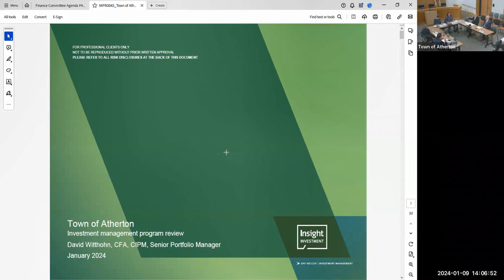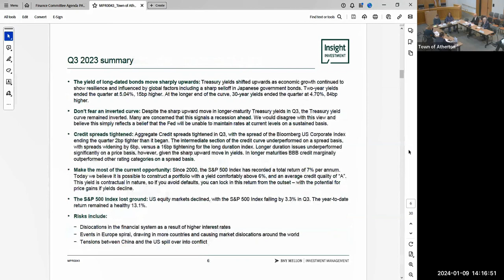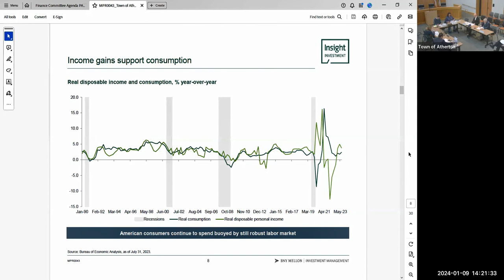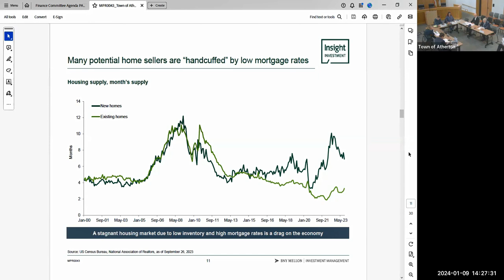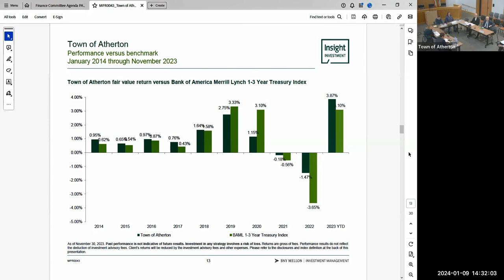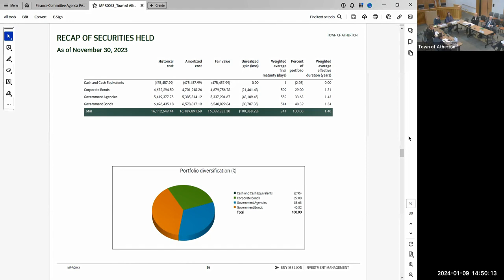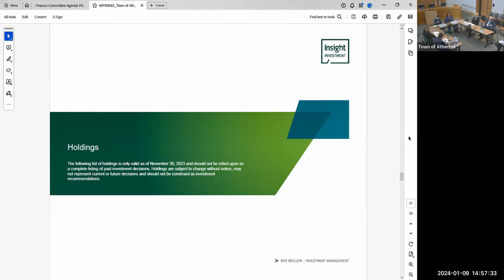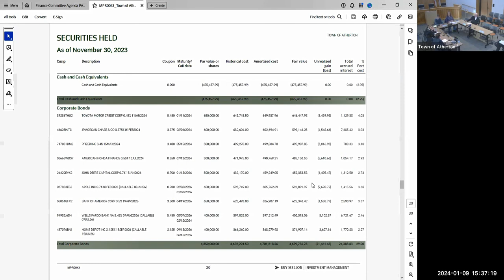Audit & Finance Committee Meeting - January 9, 2024